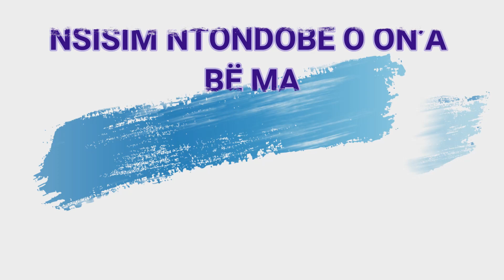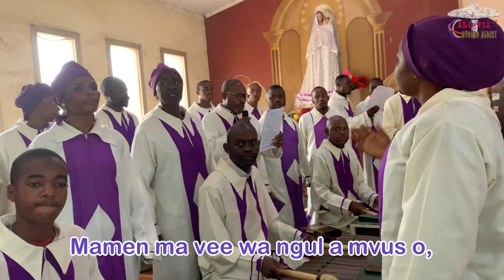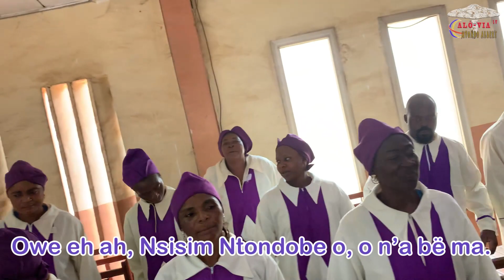NSISIM NTONDOBE O ON’A BË MA - (Chant des offrandes pt. 1) By CHORALE ST KISITO DE MVOG-MBI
Le 17 décembre 2023, 3ème dimanche de l'Avent de Gaudete - année B.
Une messe animée par la chorale St Kisito de Mvog-Mbi.

Chant des offrandes pt. 1: Nsisim Ntondobe o, o n’a bë ma
Auteur compositeur: Emmanuel Victor MENDO NDZOUMOU
Maître de cœur:  Marie Mystère MBALLA AVA

Pour plus d'informations ou prise de contact,

A bientôt !